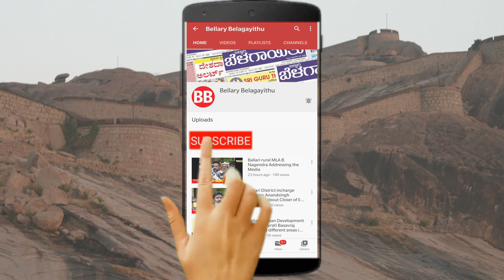Covid-19 Safety Measures | Forest Minister Anand Singh | Ballari | Bellary Belagayithu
Bellary Belagayithu is Ballari's No.1 Kannada daily